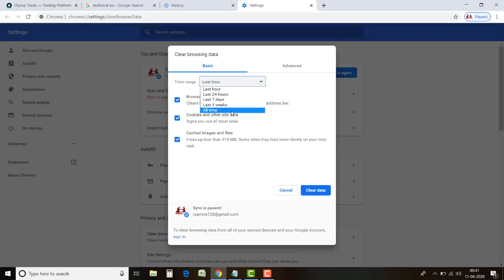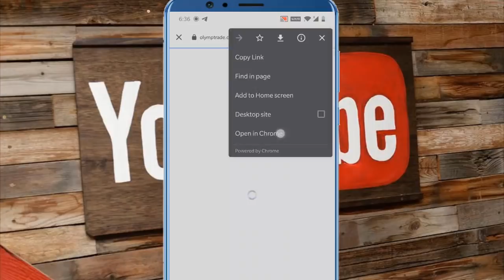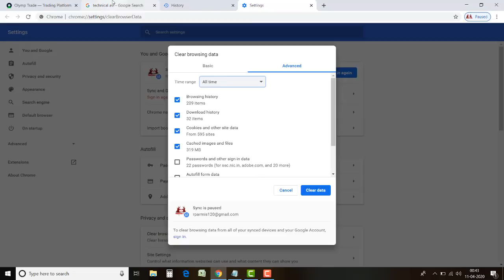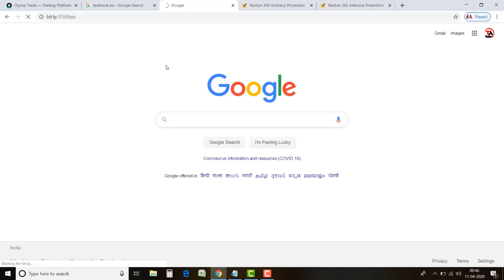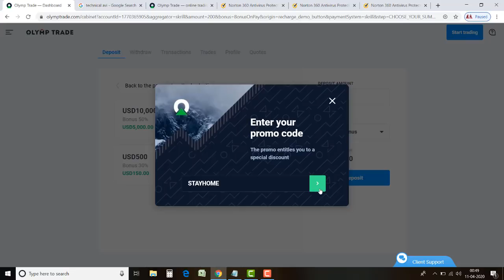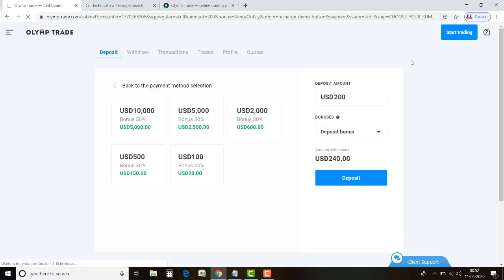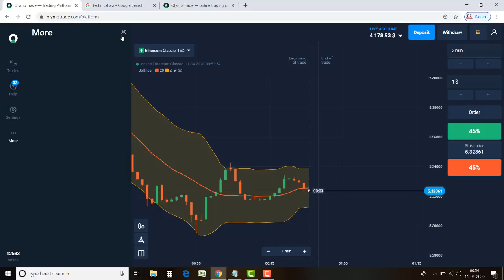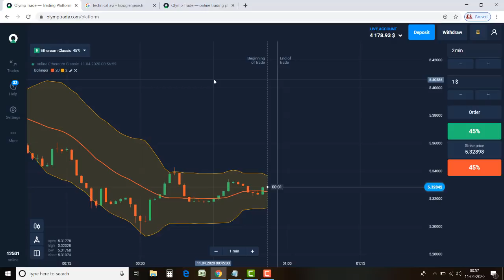how To Join Technical Avi Free Signal Group | Follow Just these Simple Steps